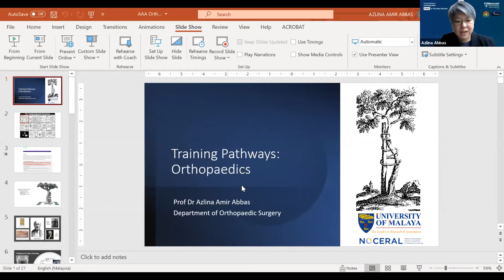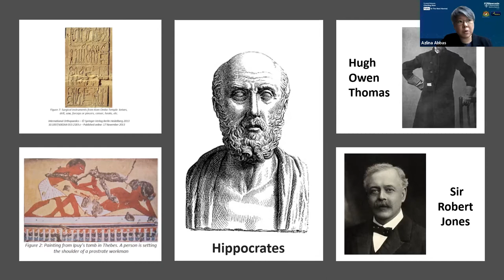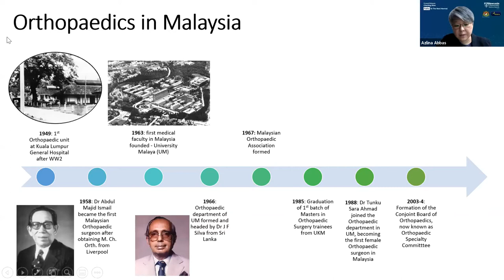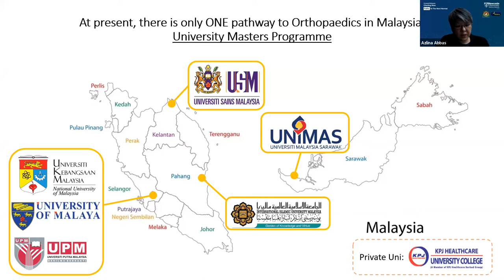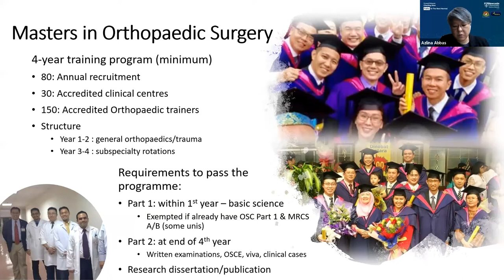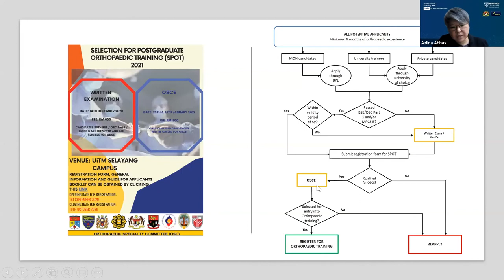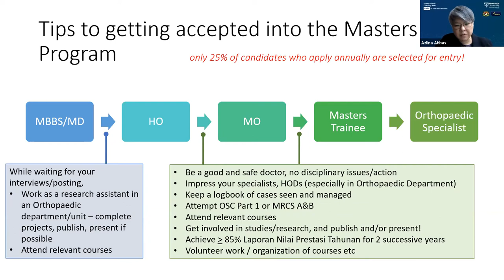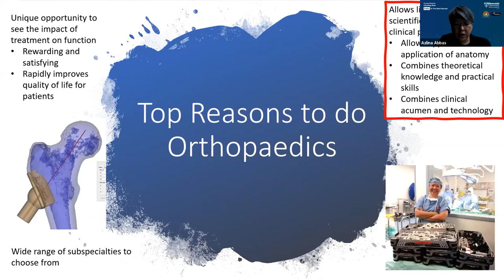Training Pathway: Orthopaedics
Thanks for attending Forward Malaysia: Charting New Paths to the Next Normal. We're glad to have had you with us!

We covered a lot in the Training Pathway: O&G session and want to be sure you're able to access the information. This talk is presented by Prof. Dr. Azlina Amir Abbas, Consultant Orthopaedic Surgeon, Faculty of Medicine, University of Malaya.